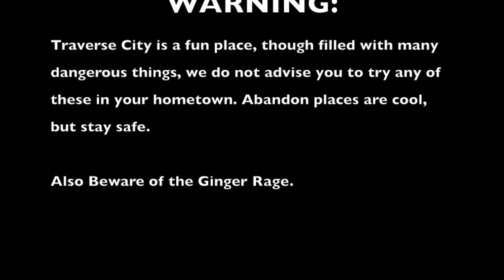Ben's Stories: Episode 7 Raging in Traverse City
Well for Spring Break I went up to Traverse City with some friends for a day, we explored, and we raged. It was fun.